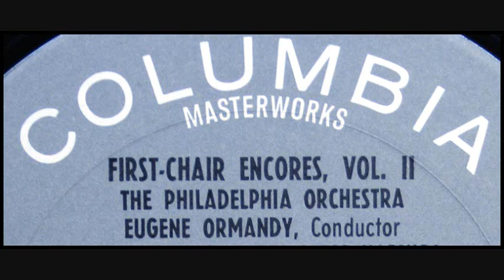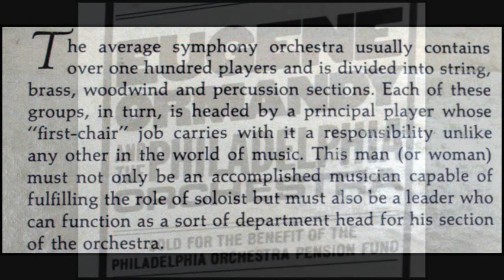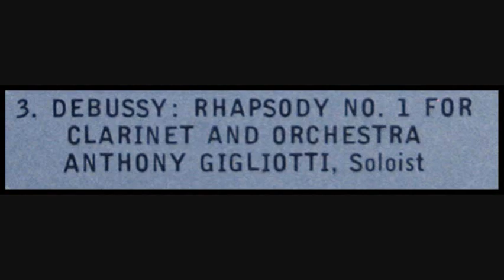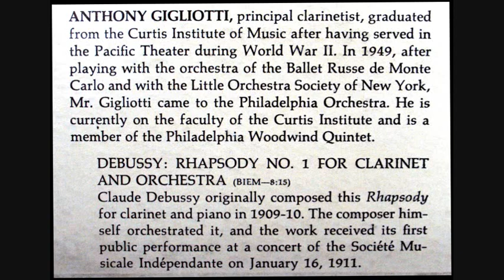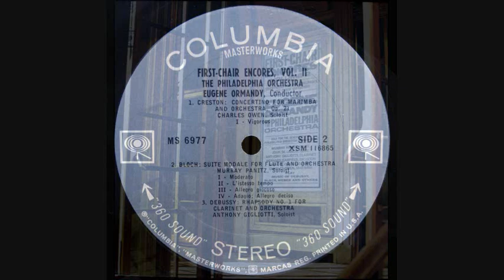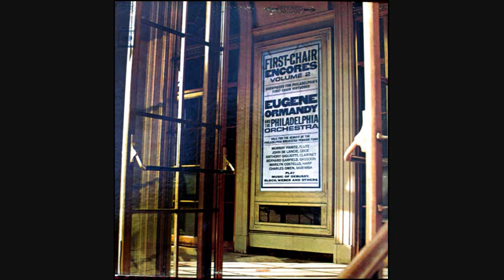Debussy / Anthony Gigliotti, 1961: Rhapsody No. 1 for Clarinet and Orchestra - Columbia MS 6977